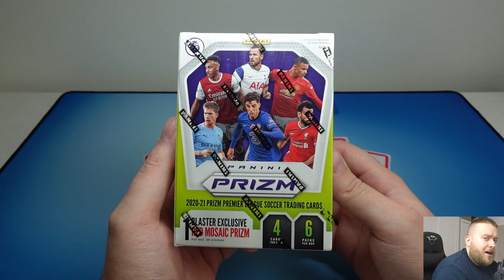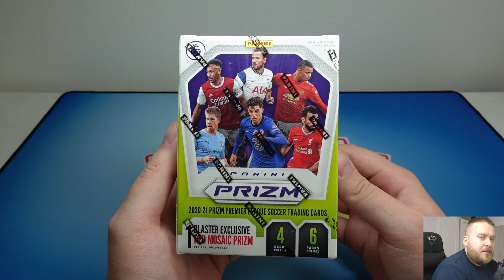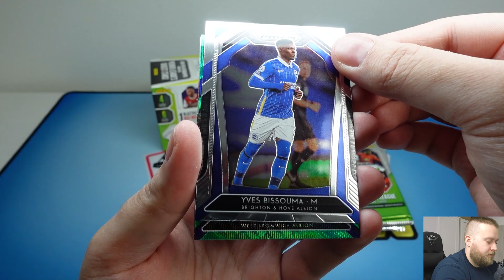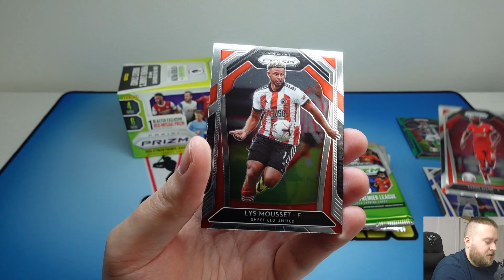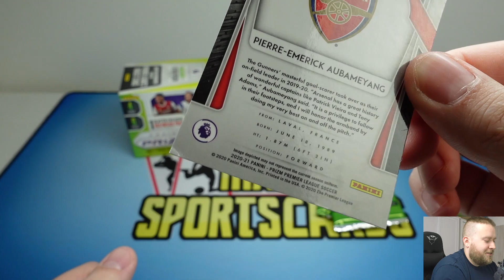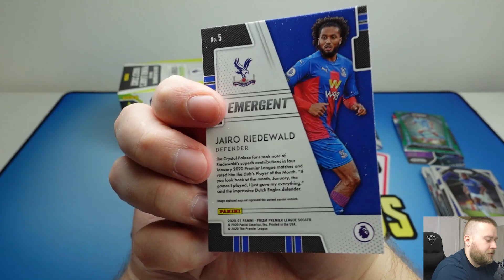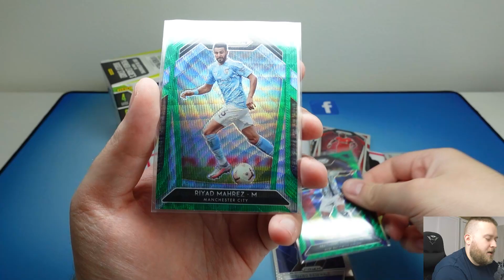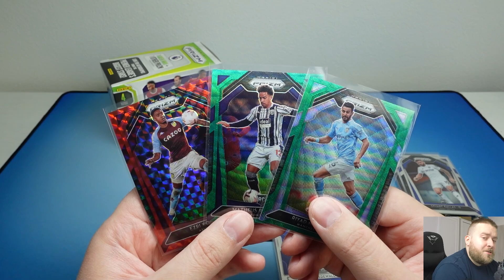BLASTER BOX: PANINI PRIZM 20-21 PREMIER LEAGUE! Fotbalové kartičky!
Na co se můžete těšit? NHL, Fotbalu, NFL a NBA rozbalovačky boxu (box breaks). Rozbalování a hodnocení produktů (product reviews, sports card unboxings). Nejrůznější druhy produktů retail, hobby, soutěže (free giveways). Náhodné rozbalování balíčků NBA a NHL. 2020-21 Panini Contenders, Optic Basketball Asia Tmall, 2020-21 Mosaic Basketball retail, 2020-21 Illusions Basketball retail, 2020-21 Chronicles Basketball Retail, 2020-21 Immaculate, 2020-21 Flawless, 2021-22 Prizm Draft Picks, 21-22 Flawless Collegiate, 2021-22 NBA Hoops, 21-22 Donruss, 21-22 Donruss Elite, Upper Deck O Pee chee Platinum 20-21, MVP 21-22, The Cup 20-21, Tim Hortons, SP Game used 20-21, Trilogy 20-21, Parkhurst 20-21, Synergy 20-21, Ice, SportZoo, OFS, Tipsport Extraliga, Tipsport EHL. Poštovní videa (mail days), začátečnické rady ve sbírání. Máte otázku? Neváhejte mi napsat. ;)